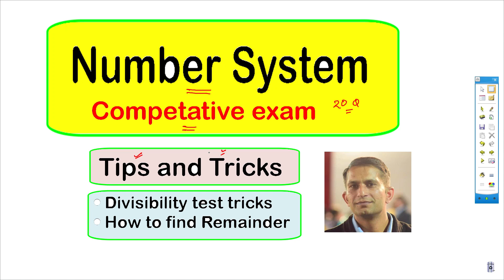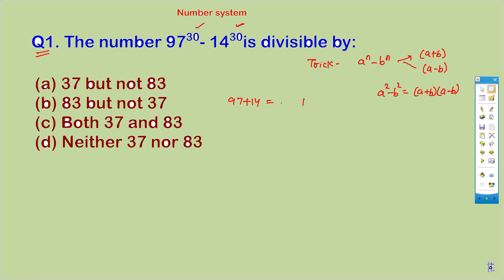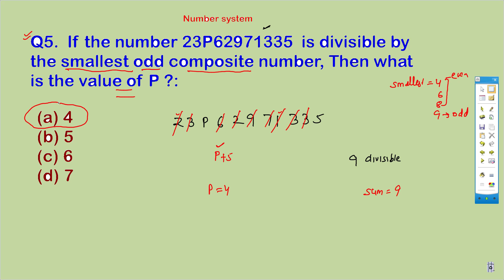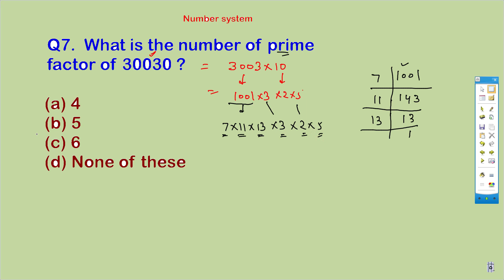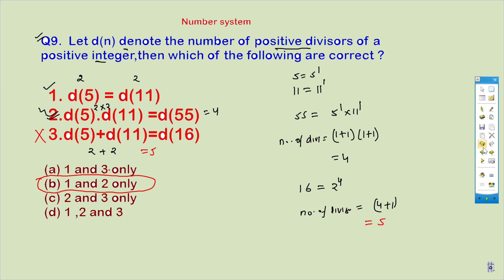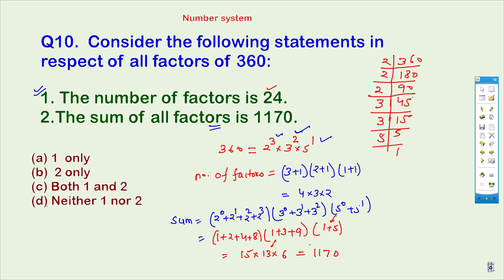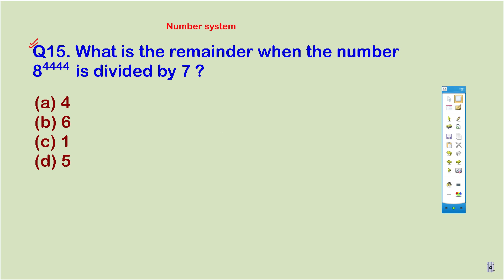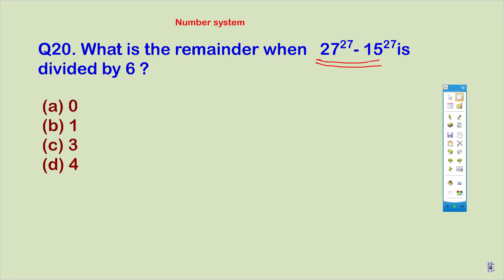Number system chapter for competitive exam tips and tricks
visit channel playlist for more such videos